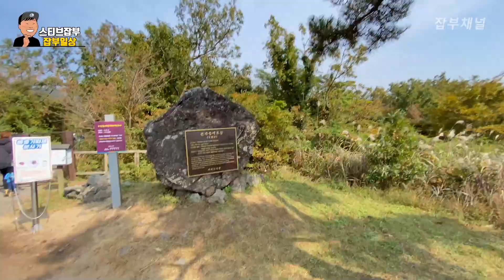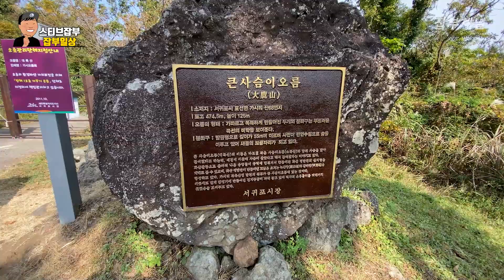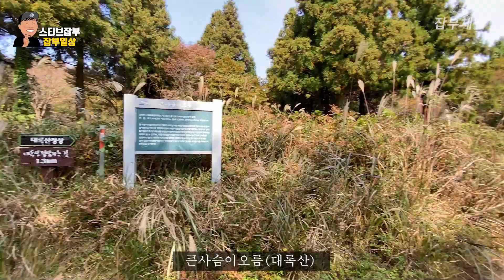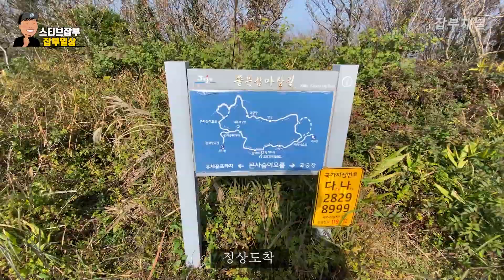제주도 가을 억새 군락지 중에 탑오브탑! 감탄사 연발 나옴 주의!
*본 영상은 업체로부터 일체 지원을 받지 않고 제작하였습니다*

*연출이나 각색이 없는 내용입니다
*출연자에 대한 악플은 차단 신고 처리합니다